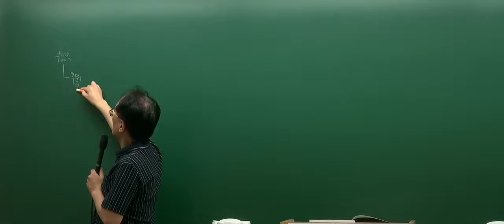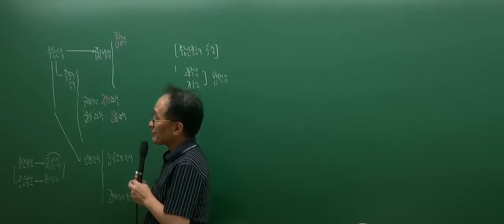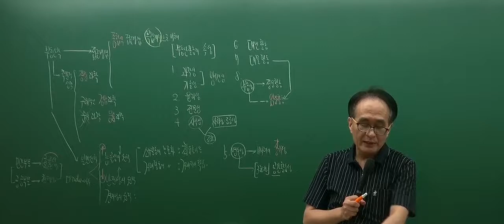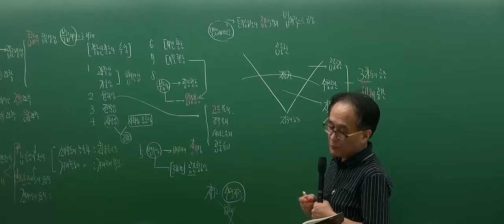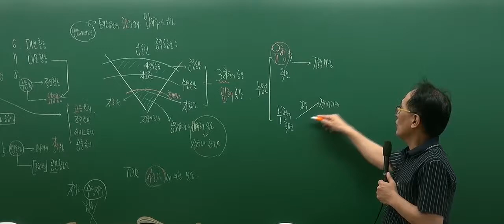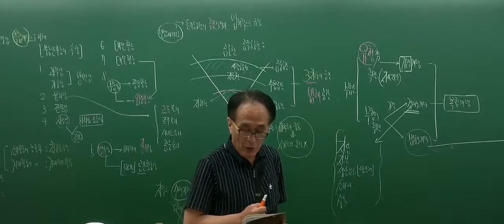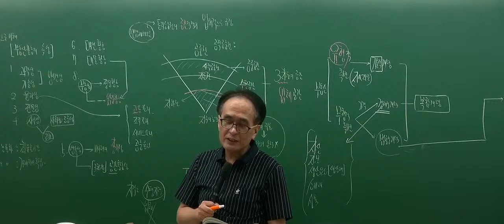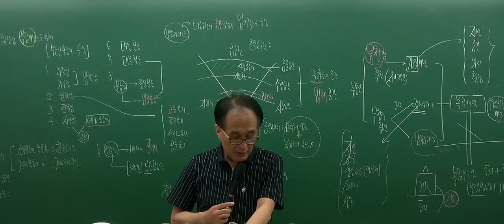[인강통]공인중개사 무료인강(문제풀이강의)_부동산학개론(한동균)_ 1강 부동산학총론